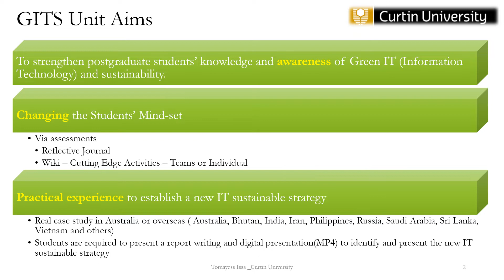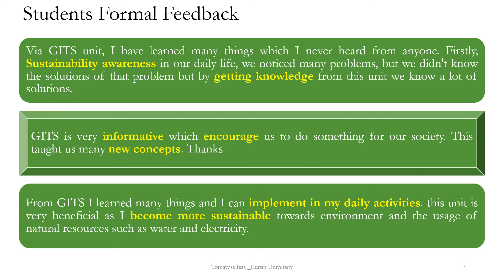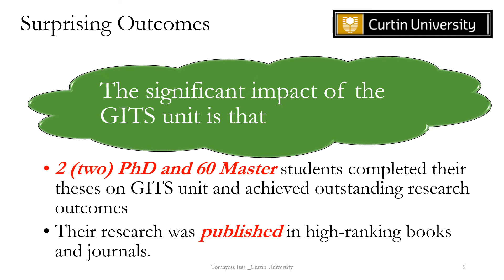Green information technology and sustainability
In this video, Tomayess Issa talks about teaching sustainability in higher education through an award-winning unit at Curtin University which focuses on sustainability and Green IT aligned directly with the UN Sustainable Development Goals 7, 9 and 12.